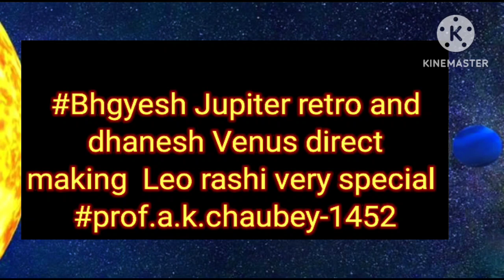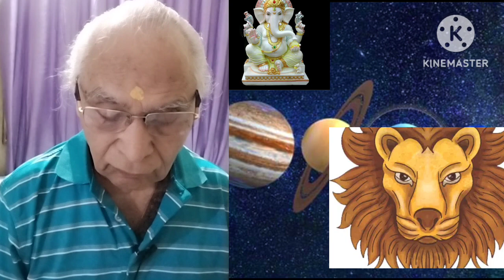dhanu rashi and retro Jupiter direct Venus#मार्गी शुक्र वक्री वृहस्पति का धनु राशी पर विशेष प्रभाव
retro Jupiter and direct Venus upto Oct 01#leo is getting some special favour from Venus & jupiter prof .a.k.chaubey-1453#ganapati uvacha astrology